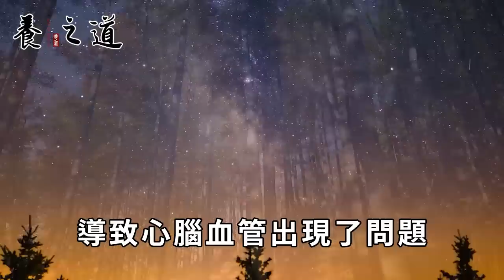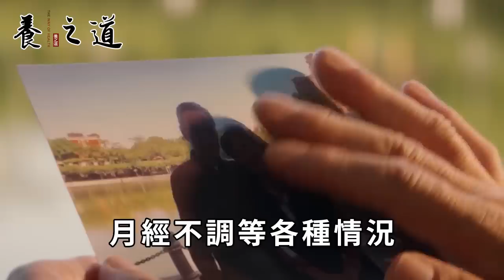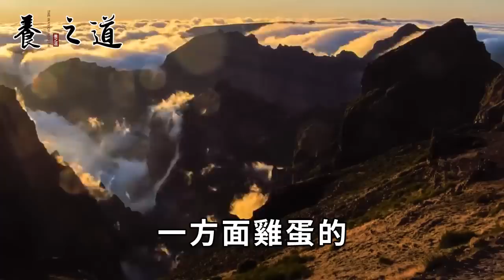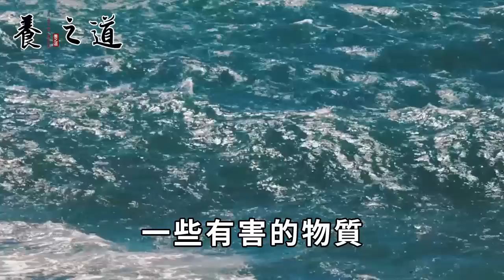中老年人要少吃豬肉，多吃它才腰腿更有勁，99歲都不會得骨質疏鬆！還能保護血管，預防三高，可惜很多人還不知道丨養之道